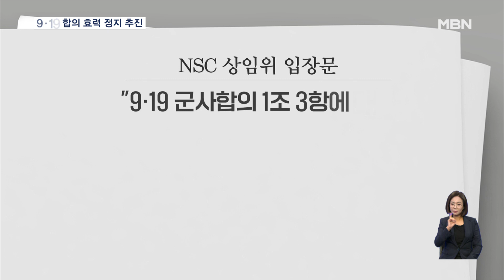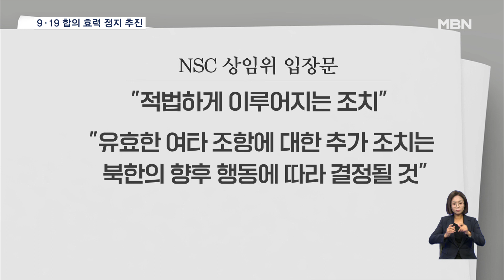윤 대통령, 영국서 NSC 회의 주재…9·19 군사합의 효력 정지 추진 [굿모닝 MBN]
【 앵커멘트 】
  윤석열 대통령은 북한의 군사정찰위성 발사에 국빈 방문 중인 영국에서 국가안전보장회의(NSC) 회의를 주재했습니다.
  9·19 군사합의 효력 정지를 추진하고 분사분계선 일대 대북 정찰·감시활동을 복원하기로 했습니다.
  이어서 노태현 기자입니다.

【 기자 】
  북한의 군사정찰위성 발사 소식에 윤석열 대통령은 영국에서 국가안전보장회의(NSC) 상임위원회를 주재했습니다.

  윤 대통령은 회의에서 "군사정찰위성 발사는 우리에 대한 감시정찰 능력 강화와 ICBM 성능 향상에 그 목적이 있으며, 핵·미사일 위협을 실행에 옮기는 조치"라고 지적했습니다.

  NSC 회의에서는 비행금지구역을 설정한 9·19 군사합의 1조 3항에 대한 효력 정지를 추진하고, 군사분계선 일대의 대북 정찰·감시활동을 복원하기로 했습니다.

  이와 더불어 "이번 조치는 남북관계발전법에 규정된 절차에 따라 적법하게 이뤄지는 것"이라며 "아직 유효한 여타 조항에 대한 추가조치는 북한의 향후 행동에 따라 결정될 것"이라고 밝혔습니다.

  NSC 논의에 따라 한덕수 국무총리는 오늘 임시 국무회의를 열어 9.19 군사합의 일부 효력 정지에 대해 논의할 예정입니다.

  효력정지는 국무회의 심의·의결을 거쳐 북한에 통보하는 절차로 진행됩니다.

  이와 함께 신원식 국방부 장관은 전군주요지휘관회의를 열고 9.19 군사합의 효력 정지에 대비한 군사적 조치사항을 논의했습니다..

  연합 정보감시정찰 투입 등을 치밀하게 준비하고, 북한이 도발하면 '즉각적이고 강력하게 끝까지 응징하라'고 주문했습니다.

  한편, 일본도 기시다 총리 주재로 NSC를 열고 관련 대책을 논의했습니다.

  기시다 총리는 "북한이 탄도미사일 기술을 사용한 발사를 강행했다"고 비판하며 "북한에 엄중히 항의하고 가장 강한 어조로 비난한다"고 밝혔습니다.

  MBN뉴스 노태현입니다.